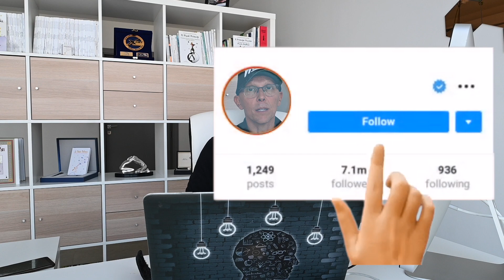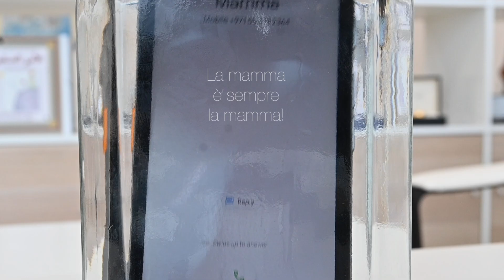Cat S62Pro: Strapazziamo Lo Smartphone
In questo video strapazziamo un po' il mio nuovo cellulare il SCAT62 Pro.

Come vi ho anticipato già in un altro video, ho acquistato questo cellulare come naturale evoluzione di quello che avevo prima. Di fatto non lo uso come smartphone ma solo per ricevere e fare telefonate; ma l’idea di poterlo utilizzare in ambienti e situazioni estreme, lo rende particolarmente utile per me. Oltre al fatto che in caso di necessità posso attivare i dati e usare quindi comunque le funzionalità web, cosi come posso fare una foto o un video all’occorrenza.